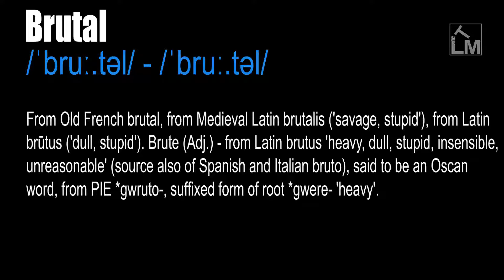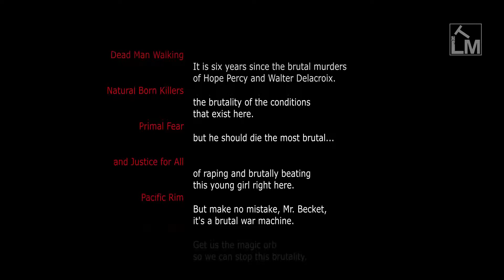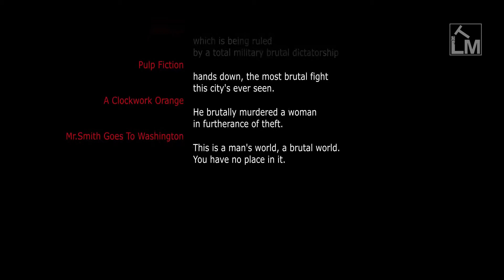Brutal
/ˈbruː.təl/ - /ˈbruː.t̬əl/

Savagely violent, vicious, ruthless, or cruel. Crude or unfeeling in manner or speech. Cruel, violent, and completely without feelings.

Disagreeably precise or penetrating. Brutal can also mean plain and direct, without worrying about anyone’s feelings.

From Old French brutal, from Medieval Latin brutalis ('savage, stupid'), from Latin brūtus ('dull, stupid'). Brute (Adj.) - from Latin brutus 'heavy, dull, stupid, insensible, unreasonable' (source also of Spanish and Italian bruto), said to be an Oscan word, from PIE *gwruto-, suffixed form of root *gwere- 'heavy'.